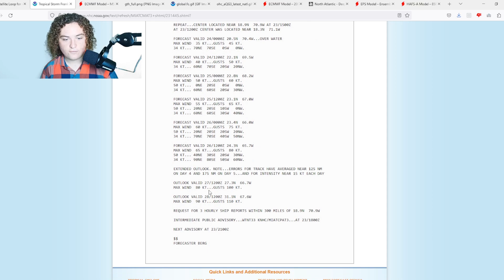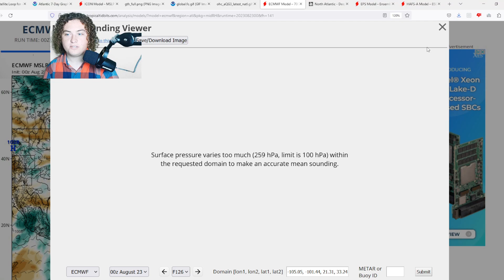More Tropical Development In The Gulf Of Mexico Expected! Will The "I" Curse Continue?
Well folks, we now have FOUR tropical systems in the Atlantic Ocean! First is Tropical Storm Franklin that  is organizing and developing in the Caribbean Sea! It currently has winds of 50 MPH and a pressure of 1002 mb. It is expected to strengthen further and impact Hispaniola as either a strong Tropical Storm or a weak Hurricane.

The Gulf of Mexico is also seeing some action soon as the European has been picking up on tropical development down the road! More ensemble runs are also calling for this to develop into a strong tropical storm or Hurricane!

ANOTHER Tropical Wave entered the Atlantic Ocean and now has a 70% chance of formation while moving over the Main Development Region this week! This has really organized over the last 24 hours and could certainly develop in the next few days!